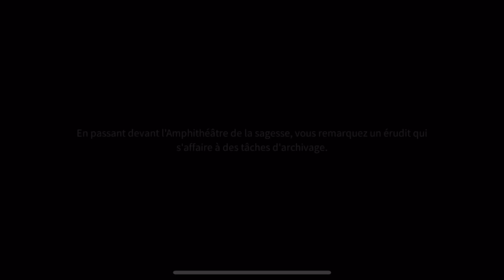La REPRISE ! - RISE OF KINGDOMS [#63]